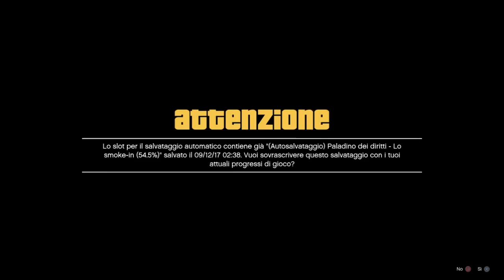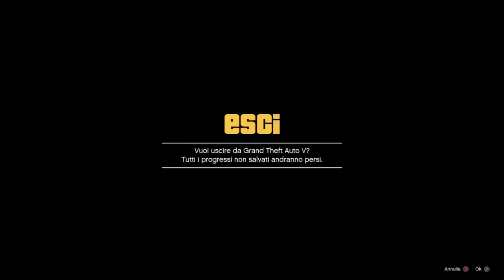GTA ON LINE 1.41 FUNNY GLITCH SPAWN SECRET LOCATIONS